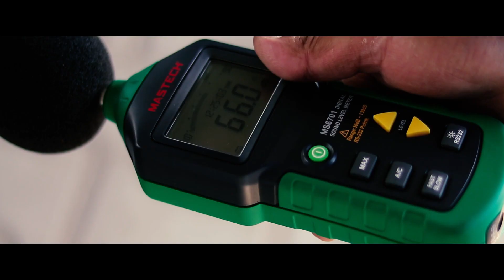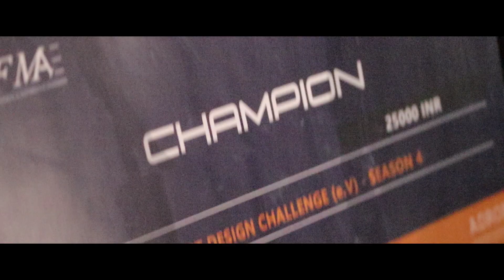FKDC SEASON 4 - AFTER MOVIE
Formula Kart Design Challenge shortly called FKDC have recently completed its Fourth Season at Kari Motorspeedway. We are proudly sharing the action-packed AFTER MOVIE OF Season 4.